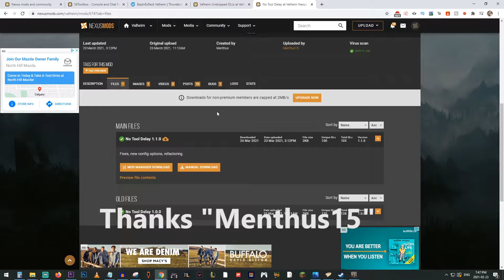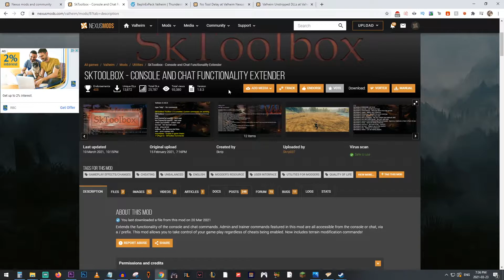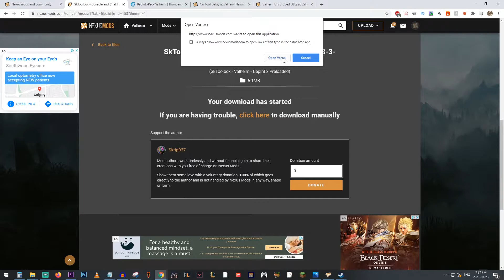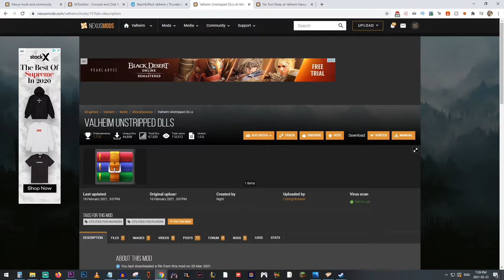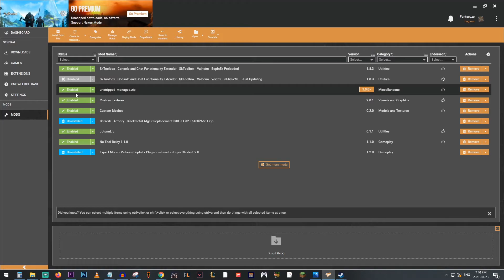Valheim Farming FIX (No Tool Delay)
*Update: 0.148.7 has fixed the farming delay*

Today Valheim received an update. This update added some sort of delay to tools, which also has effected the cultivator. I played with it normally and tried without this mod and it is indeed a painful experience. The mod "No Tool Delay", made by "Menthus15" fixes that problem.

I'm sure this update 0.148.6 was not meant to nerf farming on purpose, but probably was a side effect of changing or fixing other tools.

This video teaches you how to install Vortex, Bepinex, and mods for Valheim!